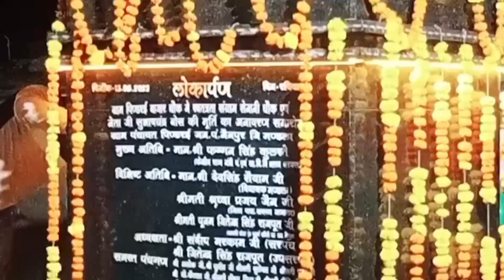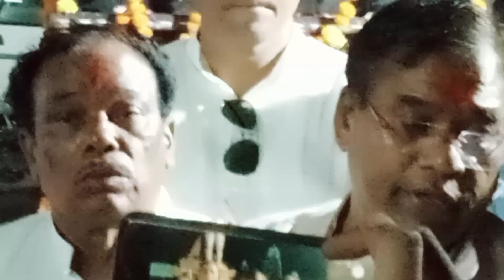नेताजी सुभाष चंद्र बोस मूर्ति स्थापना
नेताजी सुभाष चंद्र बोस मूर्ति स्थापना 13/08/2023
man shree faggan n Singh kulaste kendriya mantri Bharat Sarkar sansad Mandla jila
Shri Dev Singh saiyam vidhayak Mandla jila MP
Braj Kishor vlogs Indian